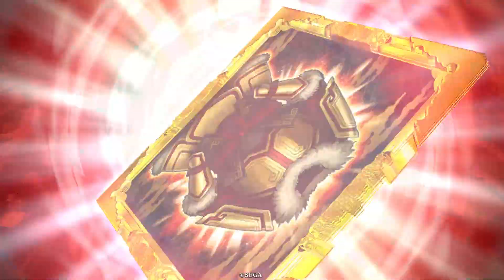英傑大戦 ほんのり速くなったぞかおよし！（vs 薄桜の武士）従四位上 1.50H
禰々（´~）「前回は三国志大戦で終焉董卓とたたかったやつ。」

赤禰「年末に撮った動画を引っ張り出してきたとかなんとか？」

禰々（´~）「三国志大戦面白いんだけどな…稼働店舗うんぬん以前にみんなあれだけ三国志大戦してたわけじゃん？
でもきっぱり辞めた人が大多数なんだね…」

赤禰「つまり、何が言いたいのです？」

禰々（´~）「ほとんどの人が英傑に移行したか、きっぱり大戦通いを辞めたか、今も三国志にしがみついているか。
でもたまにでも三国志大戦やりたくやらない？
ならないのか…それが不思議。」

赤禰「まあ人それぞれでは？」

禰々（´~）「ホント面白いんだけどな…
最近英傑勝てんし久々に三国志やろう！って遠出したの。
そしたら三国志大戦の場所に電車でGO!が鎮座してるやんけ！？
その時のわたしの気持ち、わかる！？わかる！？（；~）」

赤禰「禰々様は勝てなくなると三国志に逃げるということがわかりました。」

ｱｸﾞﾚｯｼﾌﾞ禰々ちゃん！第４１３話①
『新バーGO！（´~）』

禰々（´~）「やってきた。手腕がいなくなって快適環境なのかな？かな？」

赤禰「これはどんな環境になるかわかりませんな…」

禰々Σ（´~）「っておもったら竜馬に関東管領ゆくのじゃ！デッキが12戦中２回も出てきたんだけどナニアレ！？
流行ってんの？中盤までで落城狙えないデッキだとマジムリなんだけど。」

赤禰「相性ゲーデッキですか。混沌としてますな。」

禰々（´~）「混沌といえば三好長慶ともたたかった。
こいつ、動くぞ！？Σ（´~）
ってなる。」

赤禰「そりゃ動くでしょう…永続ですし可能性の感じる一枚、といったところでしょうか。」

禰々（´~）「でもわたしとしては長慶は戦国大戦のヤツがイメージ固まってて、むしろ戦国の長慶をイラスト変更版で出して欲しいくらい。
私が天下を摑むのだ！ってヤツ。」

赤禰「まあ三好長慶については良い動画が撮れたら、ということで…
それで今回は？」

禰々（´~）「こっち速くなったかおよし、相手コラボの土方。
この土方どうなんだろうね…バラデッキのこっちとしては相手の効果時間キツい、相手としては効果時間がいいところで切れる、ってかんじかな？」

赤禰「またこりずに顔良ですか…速度+10%ってどうなんでしょう？
それって誤差では？」

禰々Σ（´~）「全然ちがうよ！？
前バーのかおよしはほんのり遅くてむむむ…ってかんじだったけど、今回のかおよしはこいつ、動くぞ！？ってなる。」

赤禰「それは…プラシーボ効果？」